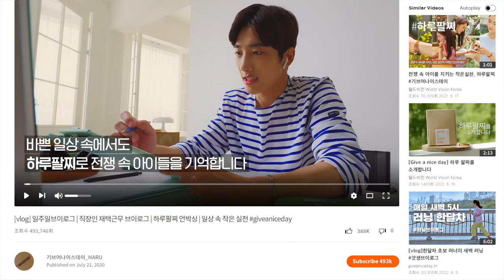[월드비전] Give a nice day! 전쟁 속 아이를 지키는 새로운 '하루팔찌'를 소개합니다.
전세계 어린이 6명 중 한 명은 전쟁 피해 아동입니다.
여전히 전쟁으로 일상을 잃어버린 아이들이 있습니다.

월드비전 하루팔찌와 함께
우리의 일상으로 전쟁 속 아이들을 지켜주세요.

하루팔찌와 함께하는 사람들이 많아질수록
더 많은 아이들에게 안전한 하루를 선물할 수 있습니다.